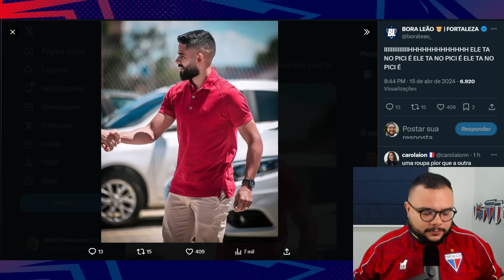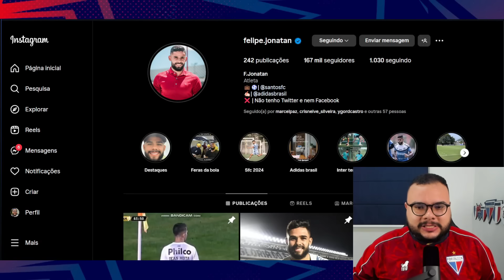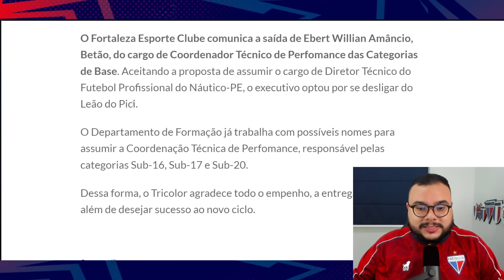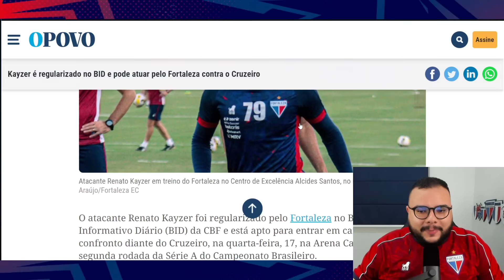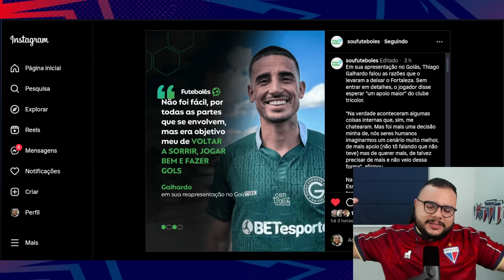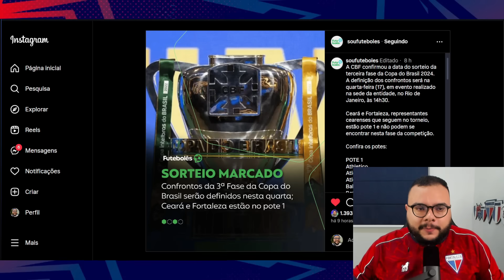🚨 MUDANÇA NA DIRETORIA DO FORTALEZA 👀 KAYZER CHEGOU FELIZ! ✅ MARTINEZ PRONTO PRA ESTREAR?